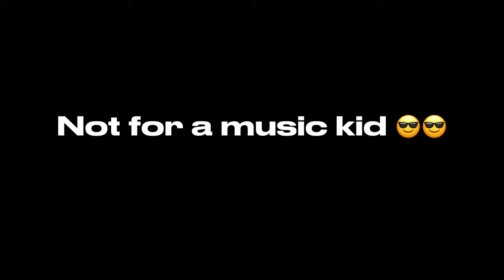Day In The Life As A Grade 10 Student!